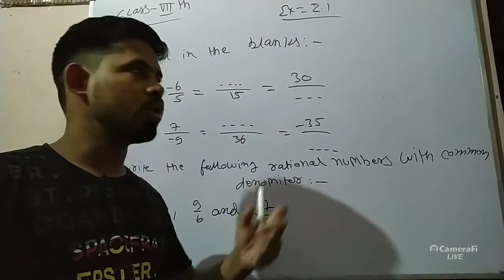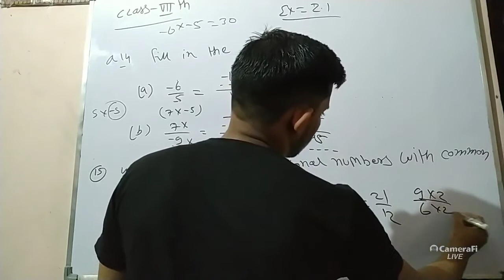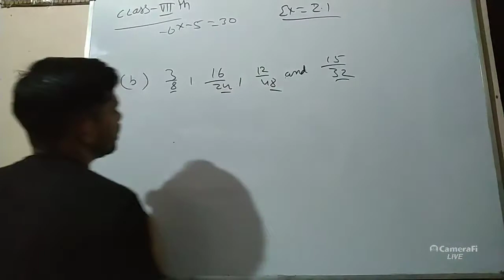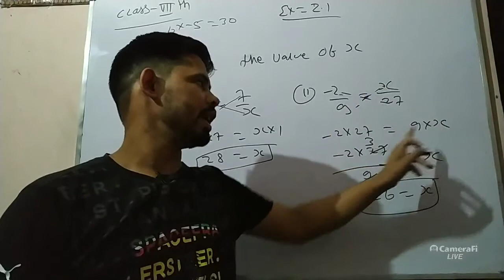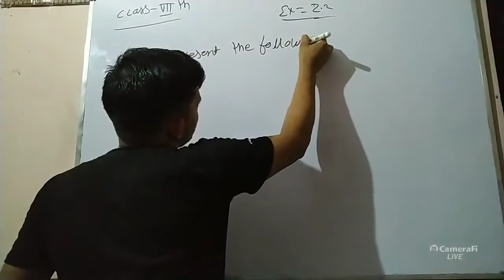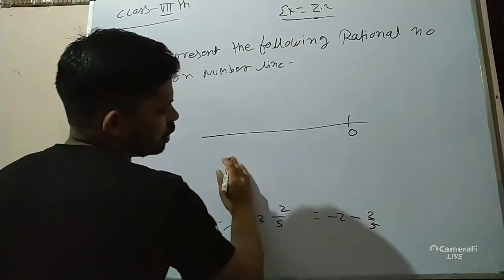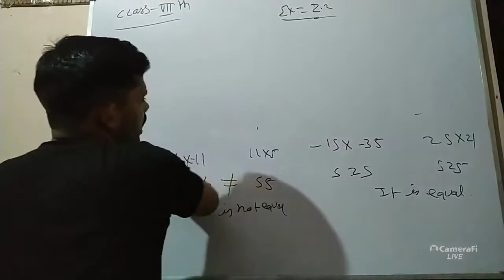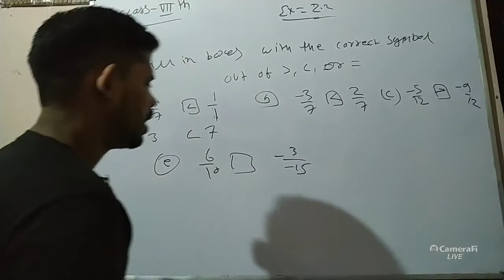Navjeevan Convent school online schooling system|math| chapter- 2 Class-7th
Navjeevan Convent school online schooling system|math|Class-7th chapter- 2